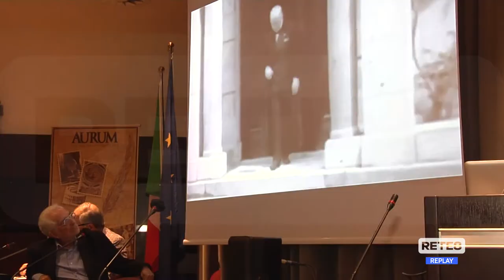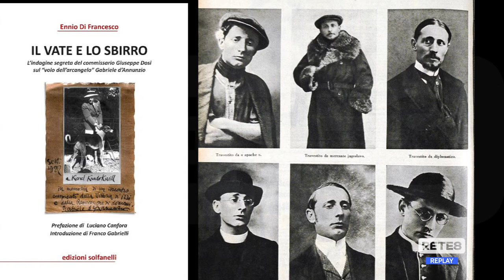Pescara - "Il Vate e lo sbirro" diventa un film